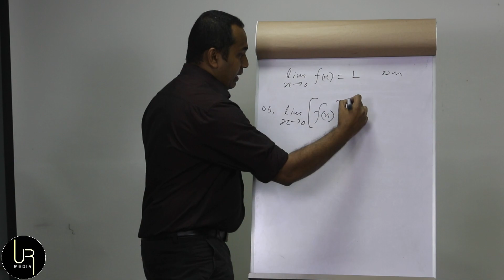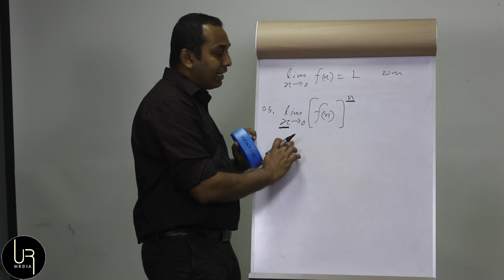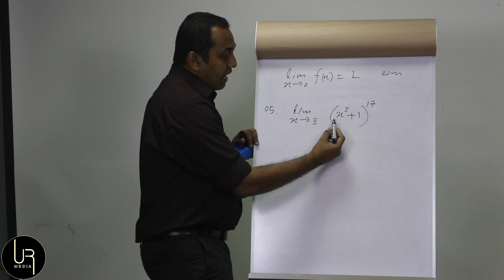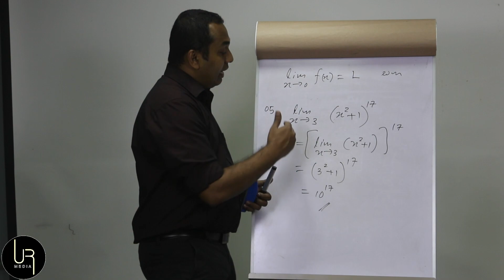1. සීමාව - 2.6 - f(x)^n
ජීවිතයට පාර කියන ගණිත දැක්ම...

සීමාව - 2.6 - f(x)^n

ප්‍රවීන සංයුක්ත ගණිත ආචර්ය
දිනුෂ මඩගම්මන

Lecturer -
Dinusha Madagammana.

Produced by -
Uditha Ranasinghe Photography.
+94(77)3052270